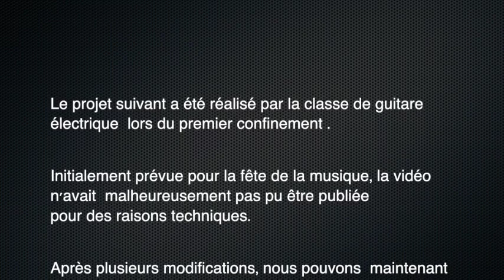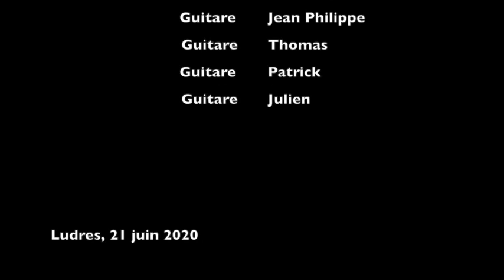Concert Eclectique de l'Ecole de Musique de Ludres 2/3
Du classique aux musiques actuelles, élèves et professeurs de l'Ecole de Musique vous invitent à passer un bon moment musical !